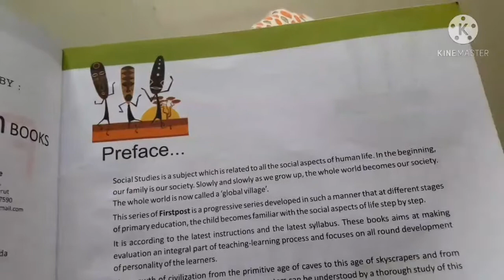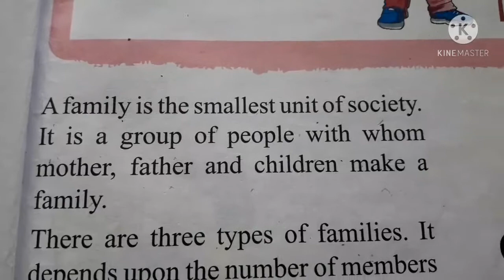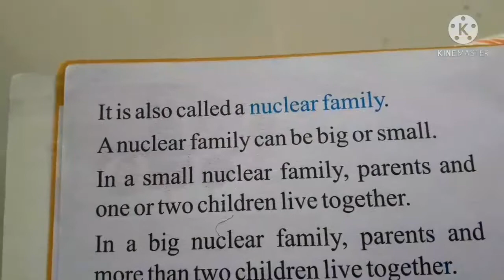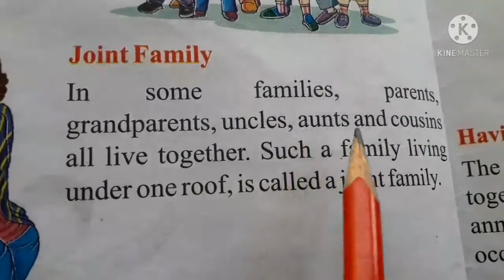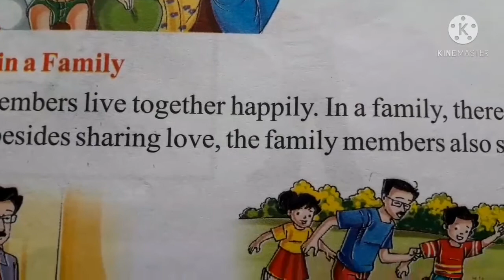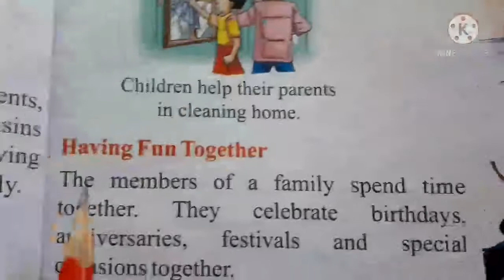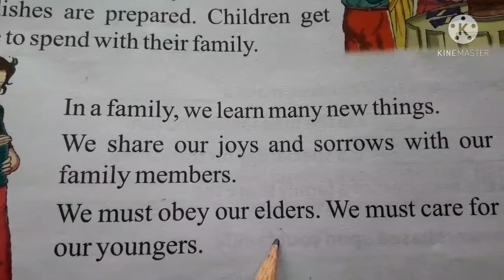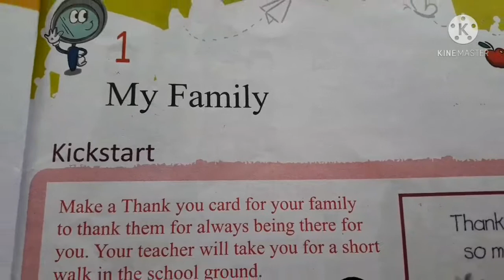Class 2nd S. St.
Lesson 1
 My Family